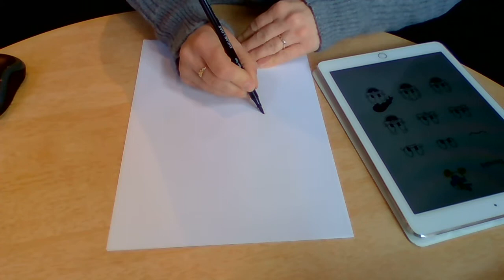How to draw Donald Duck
Get your pen and paper ready - follow the steps to draw Disney's Donald Duck